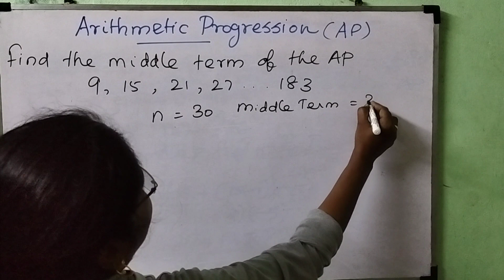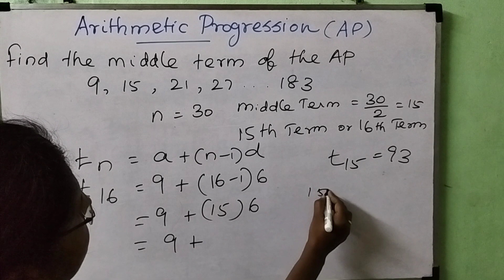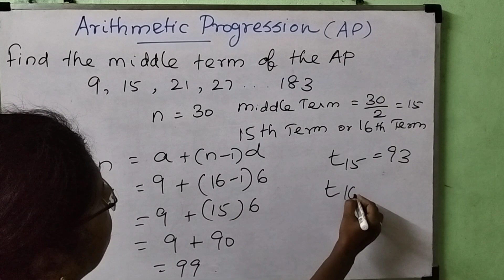Find the middle term of AP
@LearnSimpleTechniques find the middle term of AP, middle term